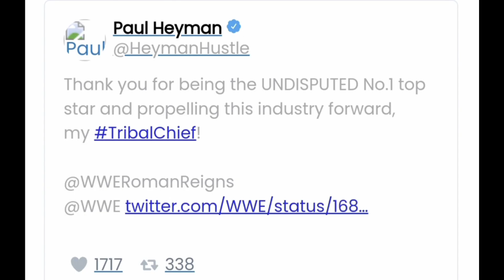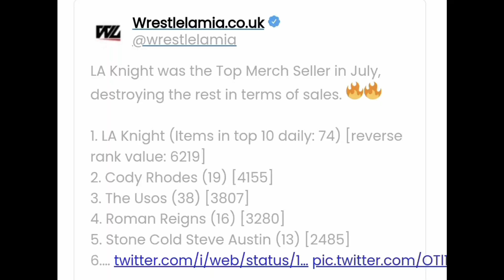Roman Reigns is 'The Only One'... Jimmy vs Jey | LA Knight Record | WrestleMania 39 Big Revenue...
Hello everyone to aaz ki is video me aapko humne last year WrestleMania 39 ki earning ke bare me bataya hoon aur sath me humne ye bhi batya hai ki Roman Reigns ne apne aapko the only one bola hai WWE ke success ke piche aur jimmy uso aur jey uso ko lekar bhi bat ki hai video me to dosto video ko aap last tk jaroor dekhiyega aur agar dosto video achhi lge to channel ko subscribe krke 🔔 icon daba dijiyega daily WWE ki interesting Updates ke liye.